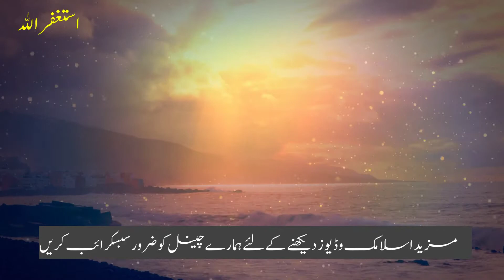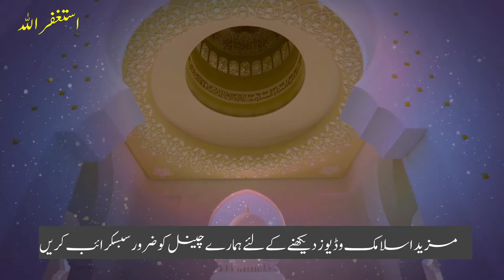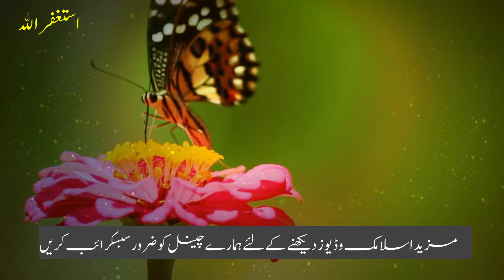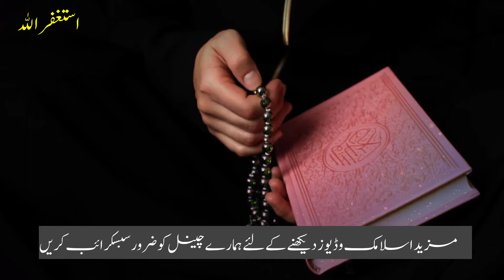Subah Mun Dhone Se Pehle ALLAH Ka Aik Name 25 Bar Parho | Powerful wazifa for beauty | Rohani Hub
Welcome To Rohani Hub youTube Channel. Dear Friends In this Video We Will Tell you powerful wazifa for beauty, by reciting this name of ALLAH SAW you will get natural beauty.

Note:
JAZAK ALLAH